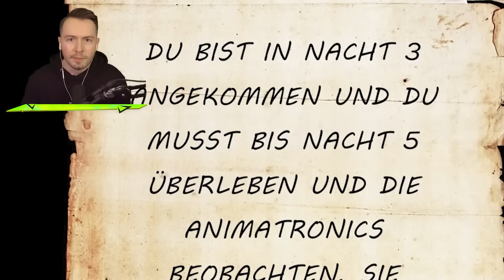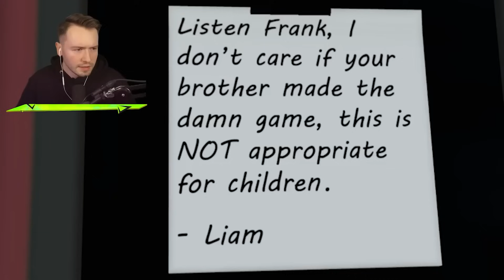ICH habe ANNABELLE, CHUCKY & FREDDY FAZBEAR gefunden in GTA 5!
GTA 5 ich jage alle Horror Puppen! (Annabelle, Chucky, Freddy Fazbear)